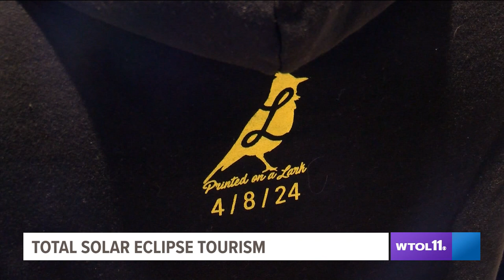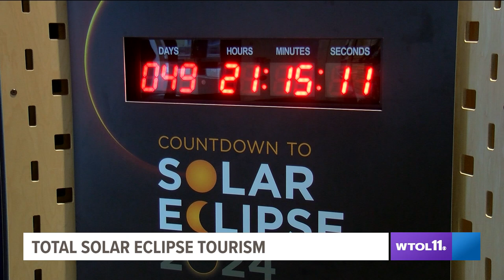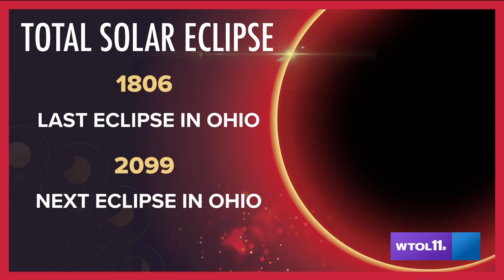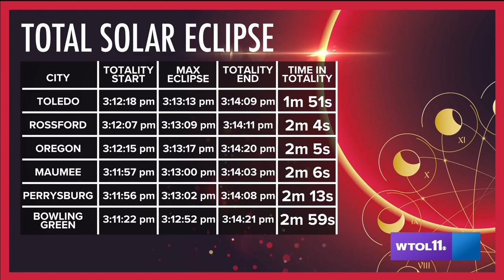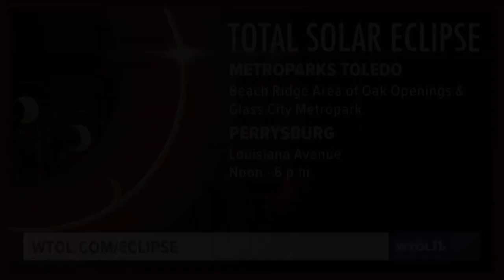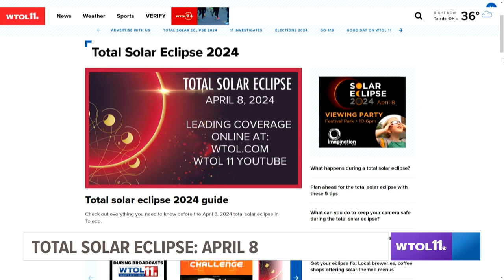Total Solar Eclipse Special: Part 2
With the total solar eclipse taking place on Monday, April 8, the WTOL 11 team is helping you get ready for the once-in-a-lifetime event.